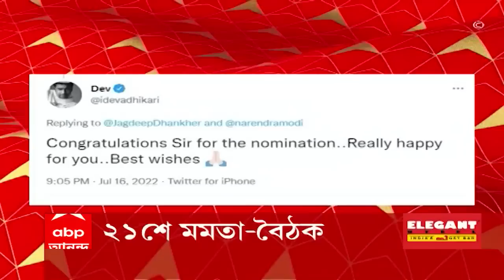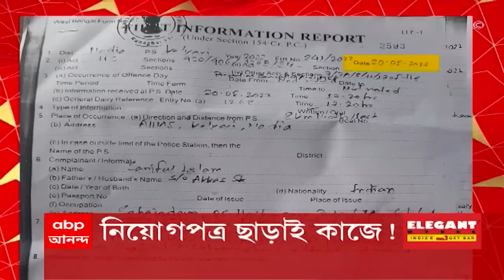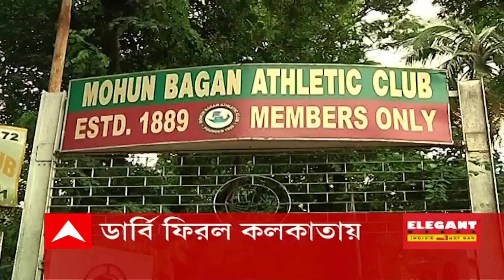Moring Headlines: দ্রৌপদী না যশবন্ত? দেশের পরবর্তী রাষ্ট্রপতি নির্বাচন আগামীকাল : Bangla News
দ্রৌপদী না যশবন্ত? কে দেশের পরবর্তী রাষ্ট্রপতি? নির্বাচন আগামীকাল। ফল ২১ জুলাই।
কাল রাষ্ট্রপতি ভোট। NDA’র উপরাষ্ট্রপতি পদপ্রার্থী পশ্চিমবঙ্গের রাজ্যপাল জগদীপ ধনকড়। বিজেপির সংসদীয় বোর্ডের বৈঠকে সিদ্ধান্ত।  সকালের সেরা খবর, জেনে নিন বিস্তারিত